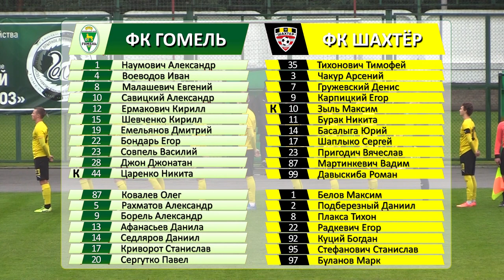ФК Гомель д 2 - 1 ФК Шахтёр д 12 09 2022